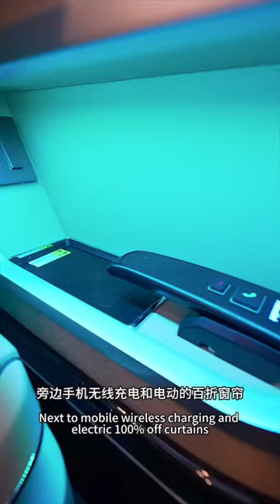Experience true military luxury!